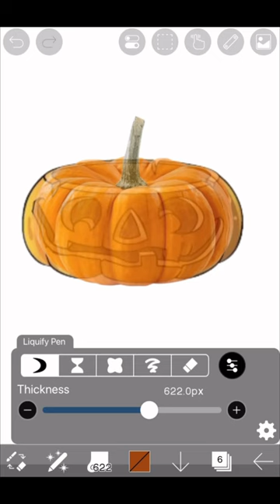Plants Vs zombies 2 - Pumpkin 🎃✨